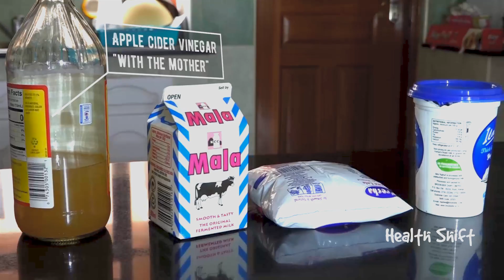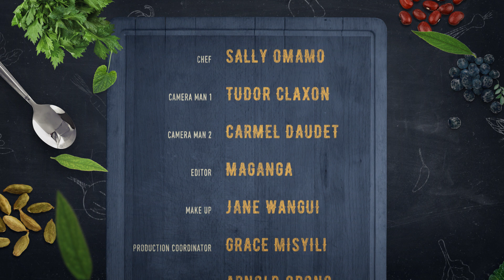Health Shift: Promote gut health Prevent infections "Probiotics"